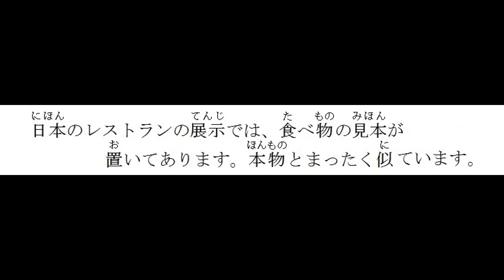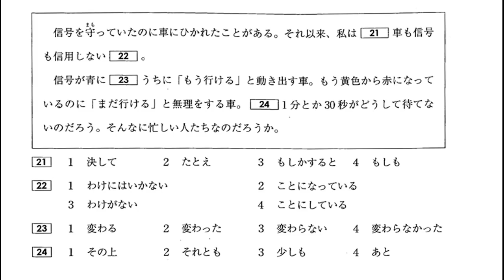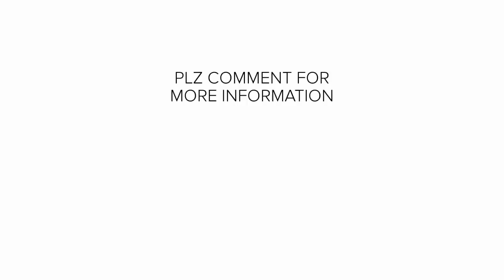JLPT Japanese | JLPT N3 | Japanese Language | Japanese chokai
NIHONGOMAX